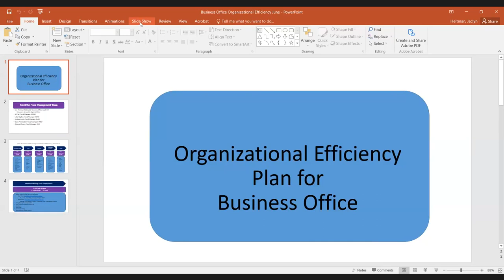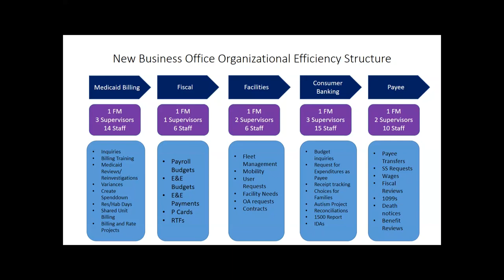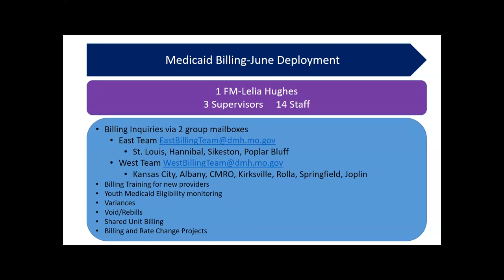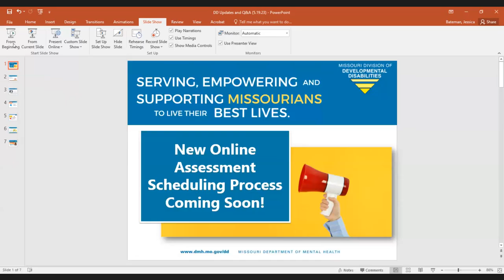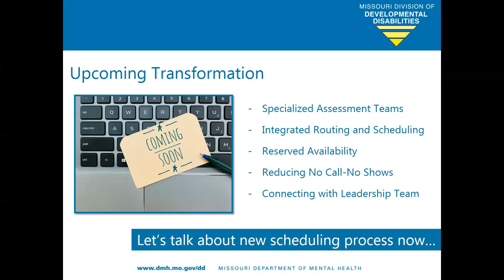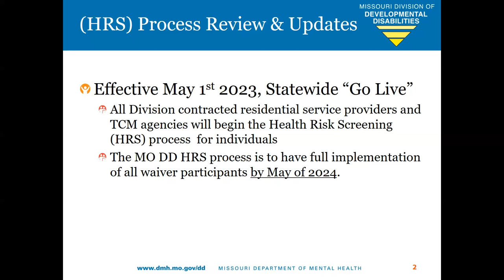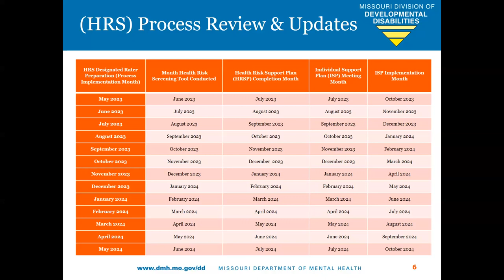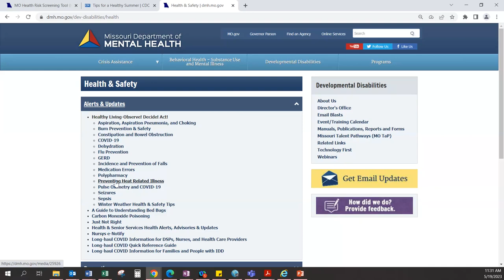Division of Developmental Disabilities Updates and QuestionAnswer Session 20230519 1530 1